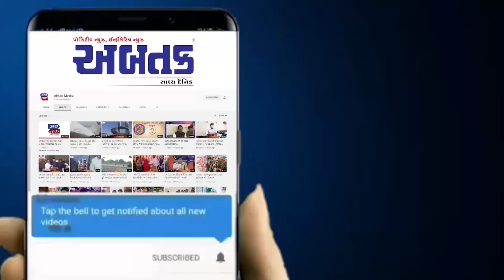પદ્મશ્રી પુરસ્કાર મને અને મારા સમાજને હર હંમેશ ઉજળો રાખશે:હિરીબેન લોબી(પદ્મશ્રી)